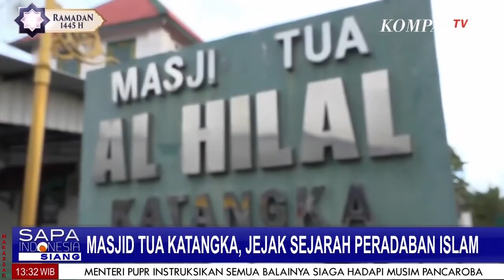Masjid Tua Katangka, Jejak Sejarah Peradaban Islam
GOWA, KOMPAS.TV - Masjid Tua Katangka, Jejak Sejarah Peradaban Islam